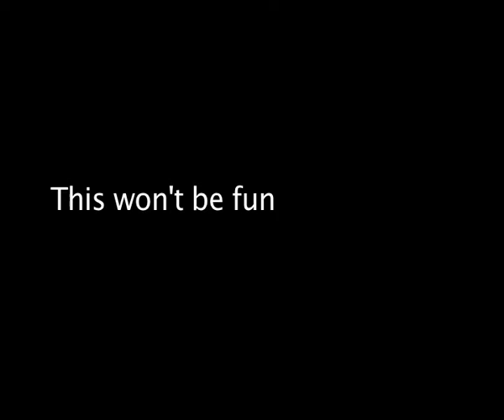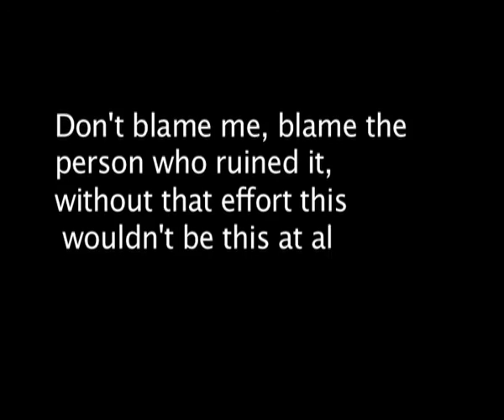the Diceman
Basically you're stuck with this video. It was supposed to be something else but due to circumstances beyond my control, this...THIS is what you're getting for April